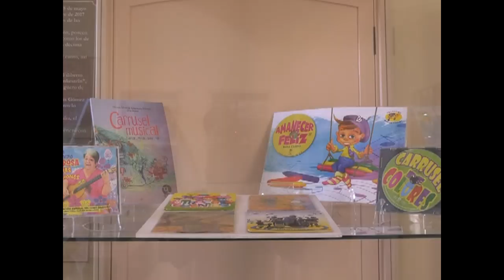Reconocen a dos prominentes artistas de Cienfuegos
A propósito del aniversario 63 de la Federación de Mujeres Cubanas dos prominentes artistas de Cienfuegos fueron reconocidas por su trayectoria en un encuentro realizado en el Museo de las Artes Palacio Ferrer.